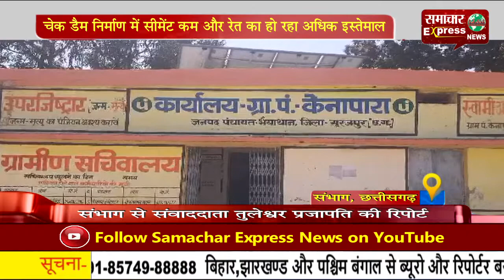चेक डैम निर्माण में सीमेंट कम और रेत का हो रहा अधिक इस्तेमाल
कृषि कानून के विरोध में चल रहे किसान आंदोलन के चलते हरियाणा सरकार ने पंचायत चुनाव ना कराने का निर्णय लिया है। आंदोलन से बने वातावरण के ठीक होने के बाद ही चुनाव कराने की बात भी कही गई है। मुख्यमंत्री मनोहर लाल ने यह जानकारी मीडिया से रूबरू होते हुए दी है। उन्होंने बताया कि पंचायत चुनाव के लिए अभी वातावरण ठीक नहीं है। द
Follow my wap site :